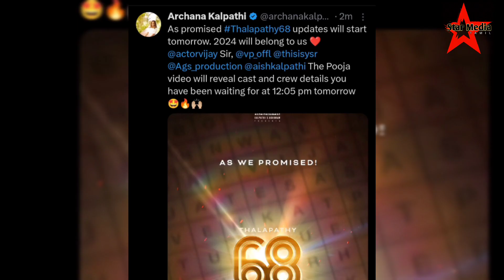Thalapathy 68 Update